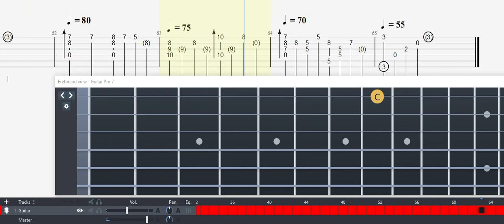GUITAR TAB (Kotaro Oshio) Cherry Blossom Time (桜・咲くころ ) | Tutorial / Sheet / Lesson